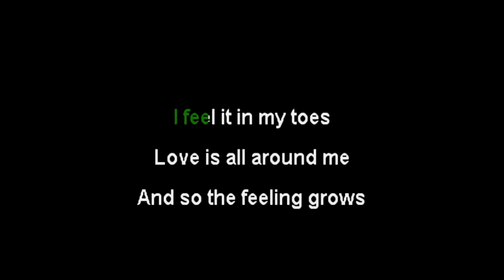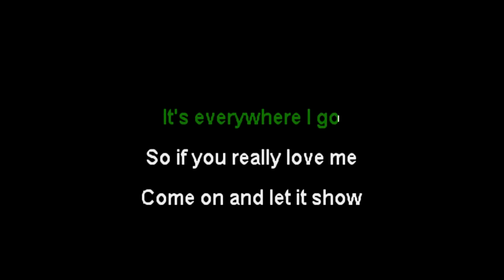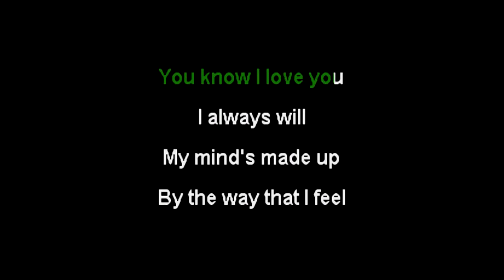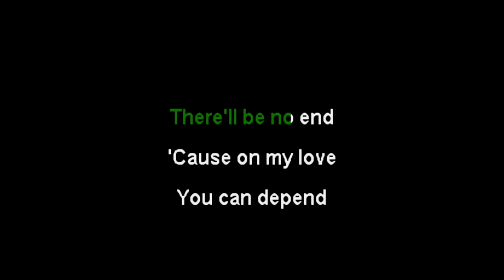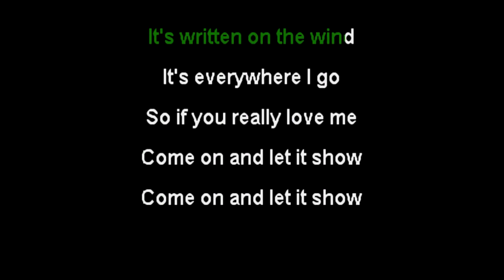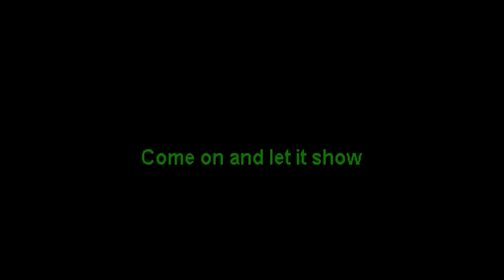R.E.M. • Love Is All Around • [Karaoke] [Instrumental Lyrics]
Karaoke version of Love Is All Around from R.E.M (Troggs cover). Enjoy!